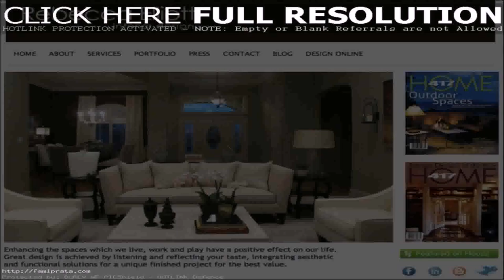Design Your Own Custom Home - Gif Maker DaddyGif.com (see description)